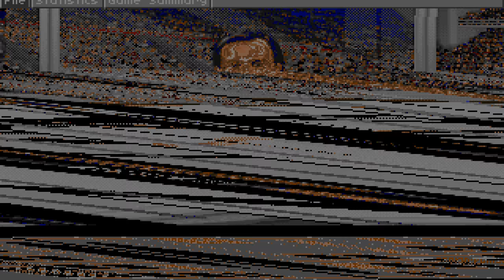Old Games - NHL '94 (NHL Hockey DOS) / #23 LA Kings League / PC 4K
Old Nerd's Voiceless Nostalgic Gameplay - The Best Old Retro PC Games
Match #23 - November 1992
All Parts 📃 Version: Vanilla + DOSbox